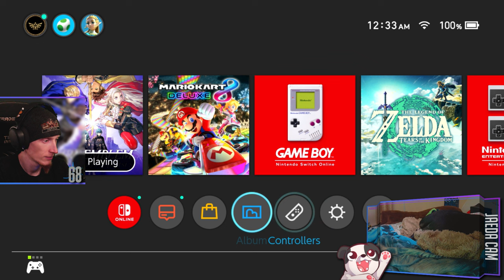I'VE FINALLY MADE SOME FRIENDS!!! | Fire Emblem: Three Houses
Heck yeah, Team Awesome is in the works!

00:00:00 - Intro & Just Chatting
00:01:40 - Gameplay Starts
06:59:25 - Outro